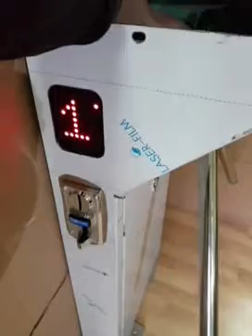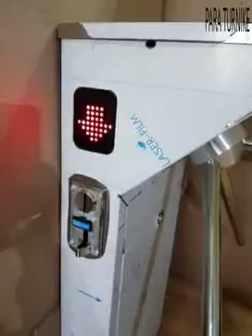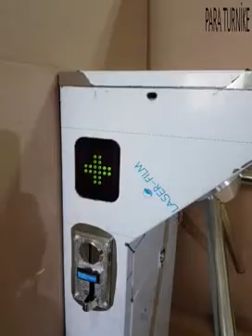Tuvalet Turnikesi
Jeton Plus Turnikesi Tüm metal paralarla çalışmaktadır.
Ara Değer Para birimleri ile de çalışabilmektedir.
50 Kr | 75 Kr |  1TL |  1.25TL |  1.5 TL  |  2 TL gibi bir çok para birimini tanımaktadır.
Tuvalet Turnikemiz aynı zamanda Kart'larla çalışabilmektedir.